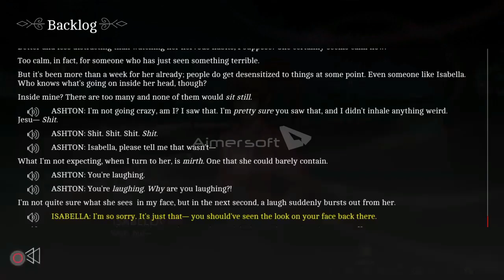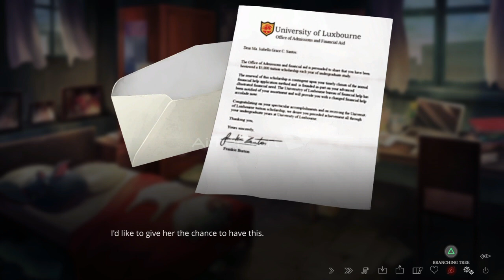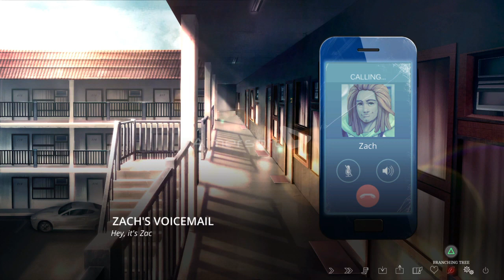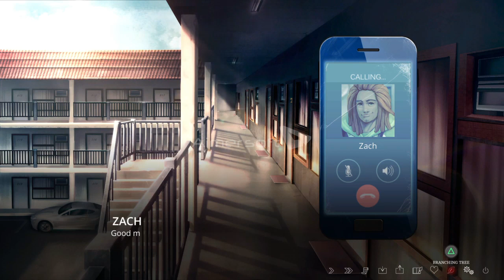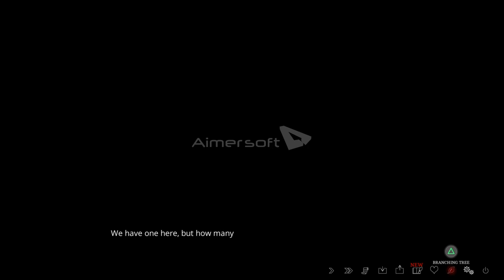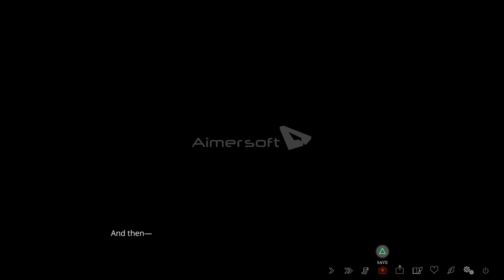Listening to our friends argue The Letter #34